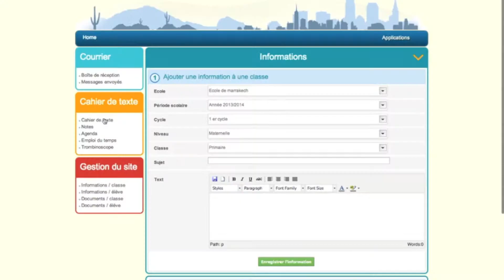Castor.ma le site de gestion des établissements scolaires